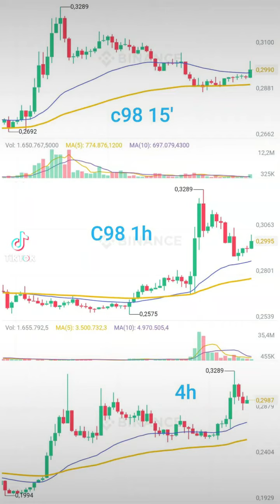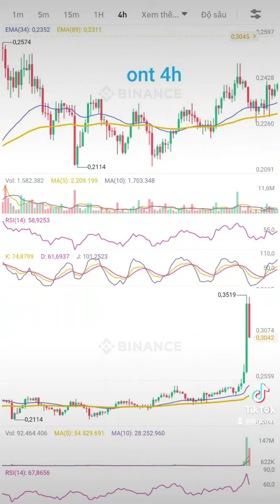6.4.23: btc 27k7, Steem, Ont, lina